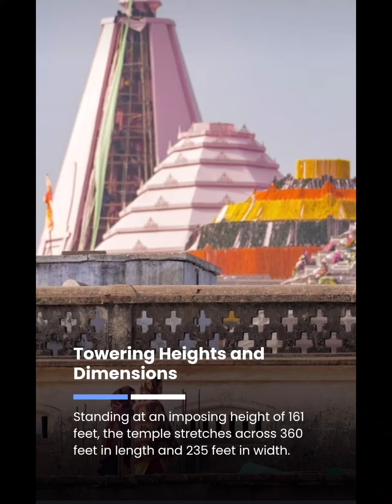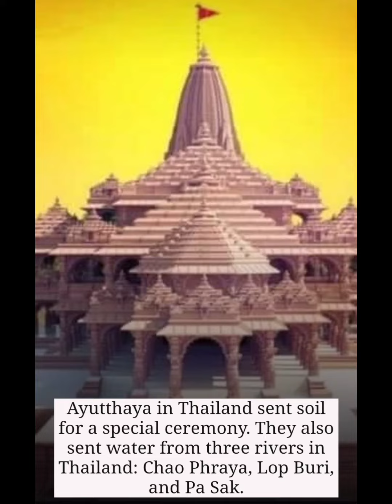Facts about SHRI RAM TEMPLE, AYODHYA one must know.